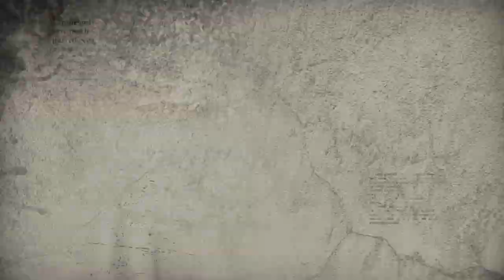TODAY AT TODI: The Volcano Art Gallery with Mermaid Evi - English Version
Explore the Volcano Art Gallery with the adventurous, art collecting Mermaid Evi at TODI Diving.